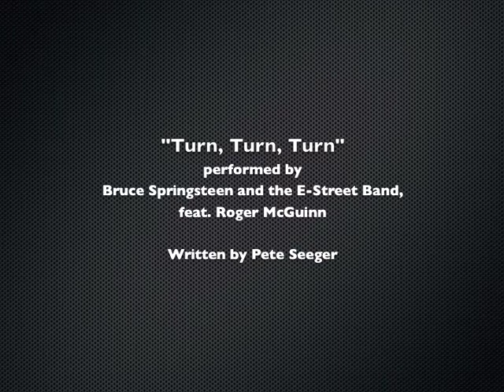Turn, Turn, Turn - When a Hammer Just Won't Do — Youth Center Inc., Old Stone Mill Center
Mike and Leni from the Old Stone Mill Center for Arts and Creative Engineering let the kids from Youth Center Inc. explore the use of screwdrivers.
"Turn, Turn, Turn" performed by Bruce Springsteen and the E-Street Band featuring guest Roger McGuinn, written by Pete Seeger